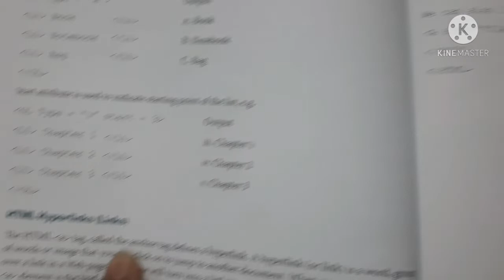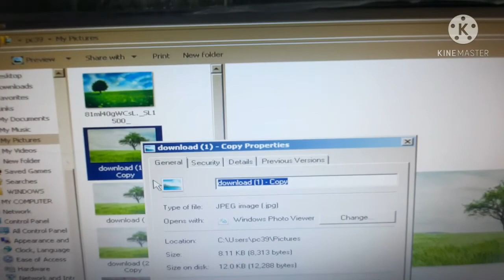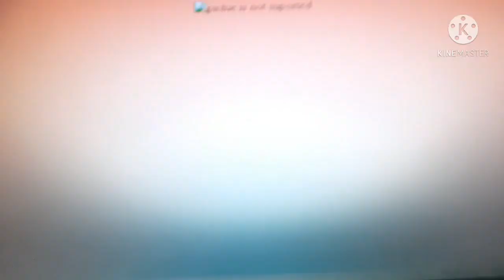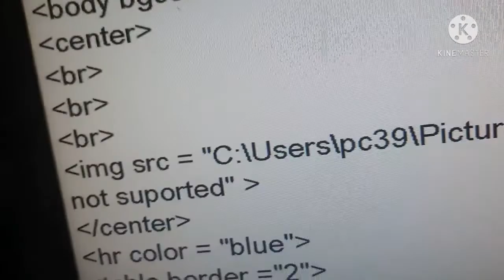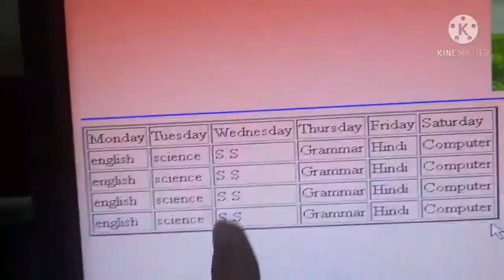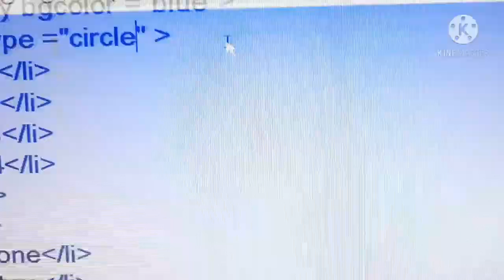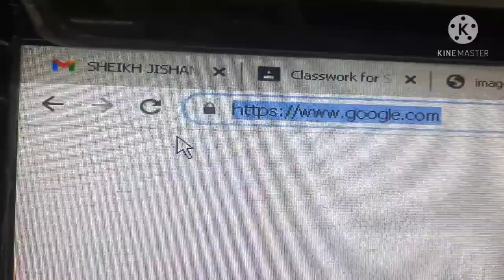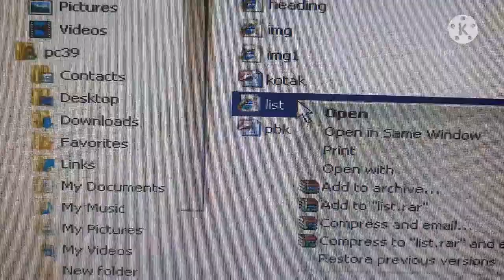Computer Std - 8th Ch - 5 Creating Web Page Using HTML